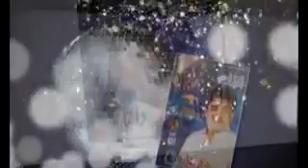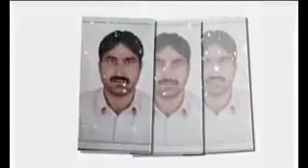Shahfrooq new songs 2015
Kalam da fareed